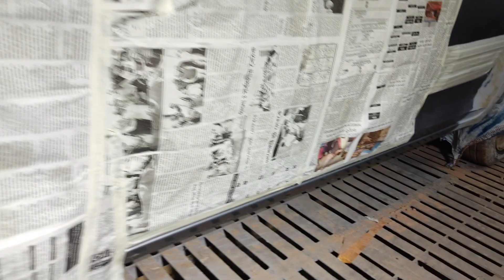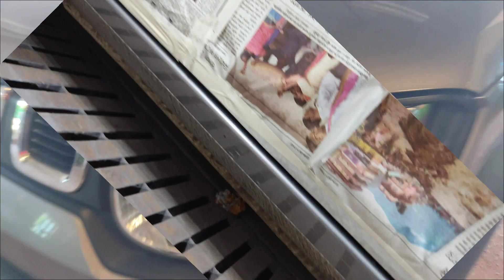Ignis car denting painting kaise karen | denting painting proses Ignis car | #@Subhajitdas157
Ignis car denting painting kaise karen | denting painting proses Ignis car youtubevideo | #‎@Subhajitdas157

ignis car painting kaise karenge
ignis top speed
ignis modified kerala
ignis modified
ignis 2023 black colour
ignis interior modification
ignis zeta amt 2023
ignis us suwift
ignis 2023 top model
ignis 2023 cng
ignis delta 2022
ignis 2023 mileage test
ignis faisal khan
ignis alloy wheels
ignis second hand price
ignis interior
ignis modified małayalam
ignis 2023 base model
ignis us punch
ignis delta 2023
ignis review